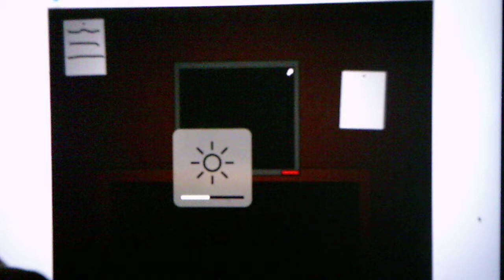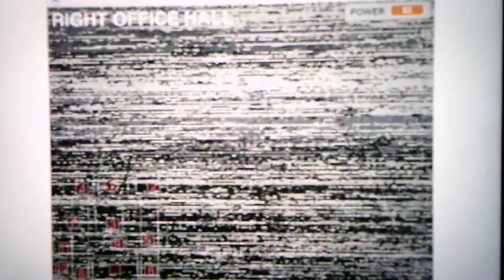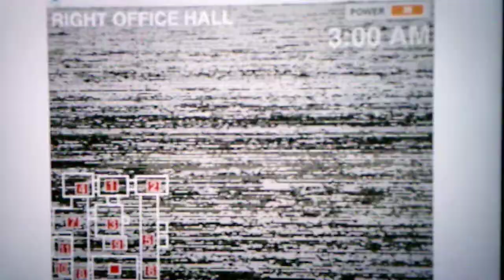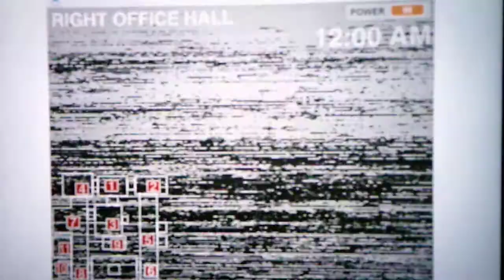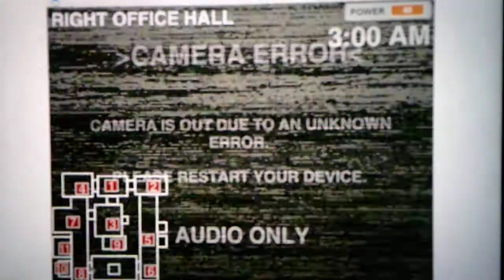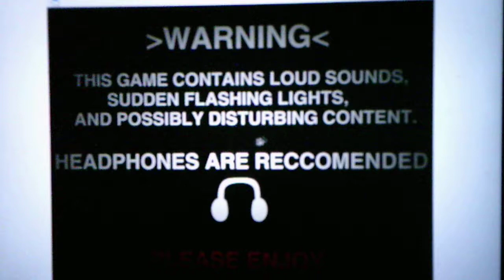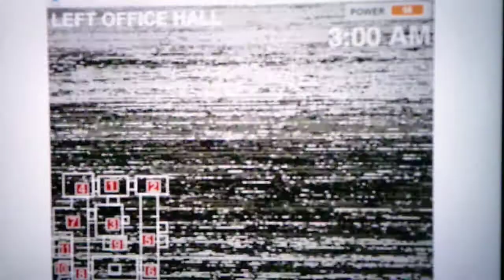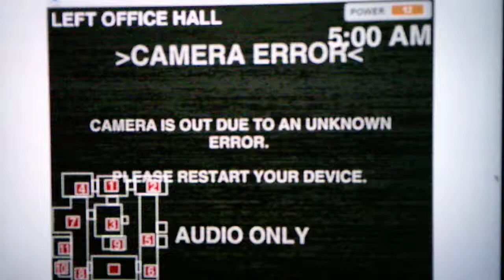Five Nights At Hickey's Remastered Night 6 Part 3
Part 4 will show me beating Night 6, getting the cutscene, and showing the extras